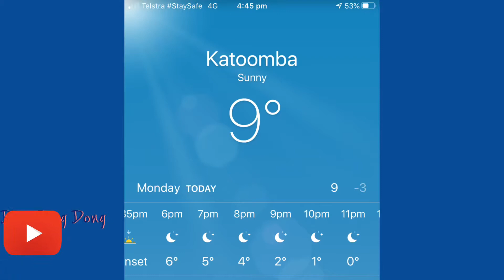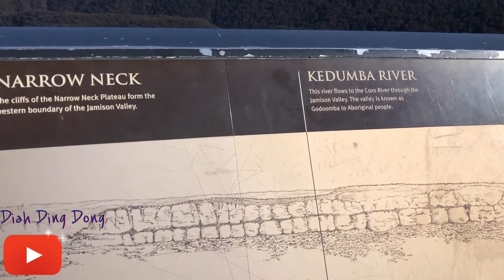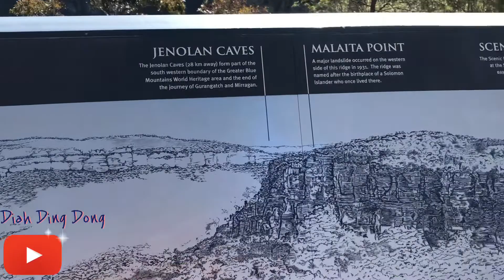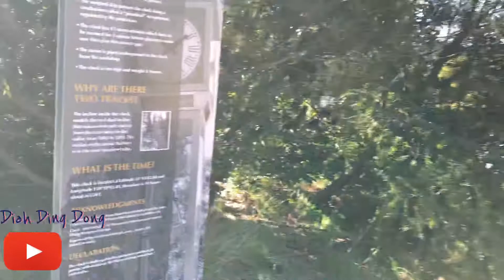Blue Mountains Trip II Panen Wortel Ungu